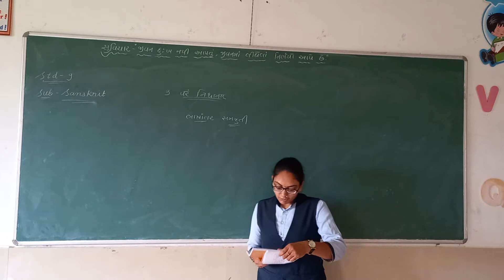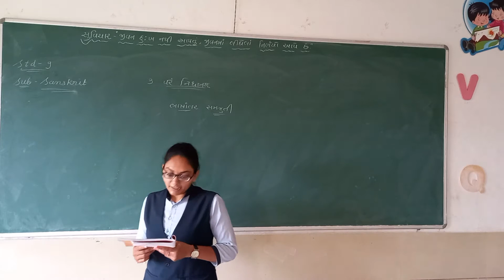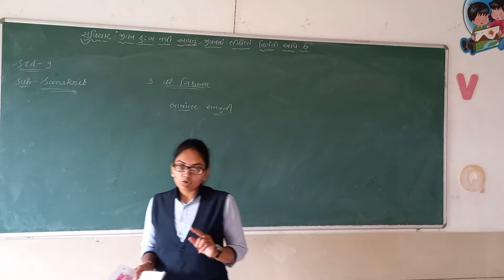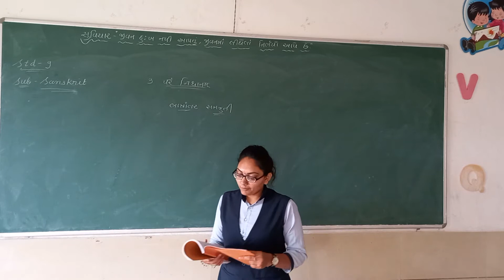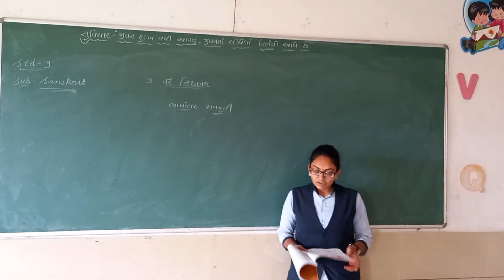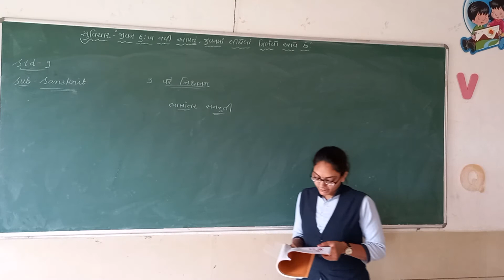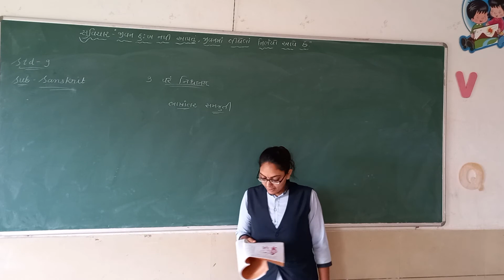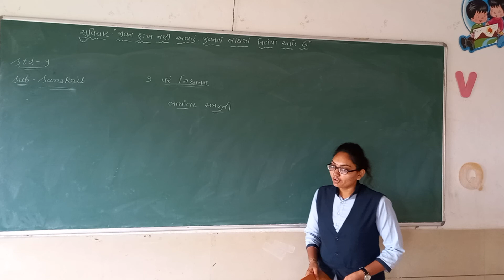STD-9 || SANSKRIT || 3 परं निधानम् || PART-2